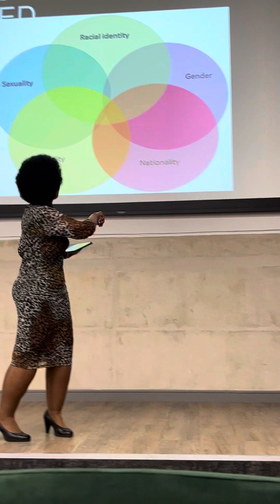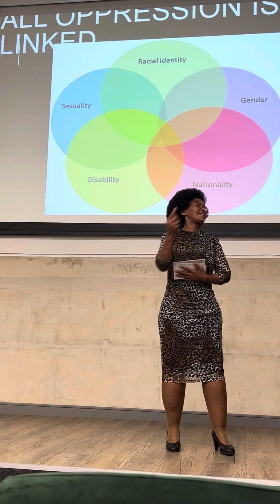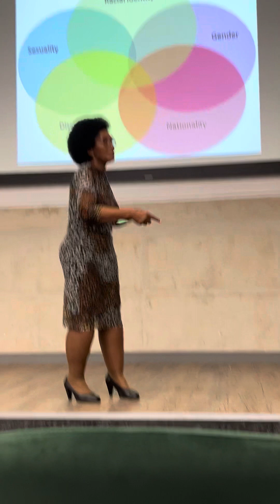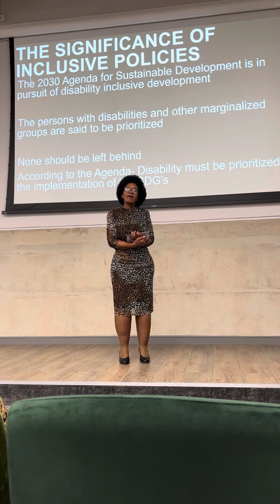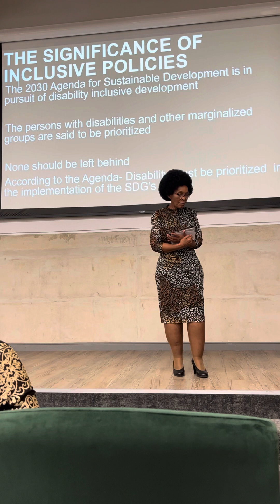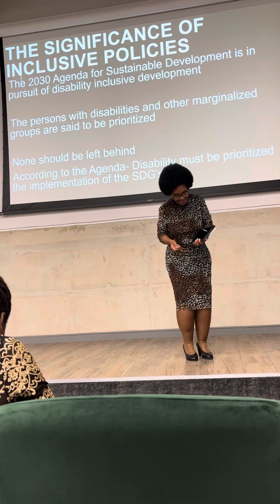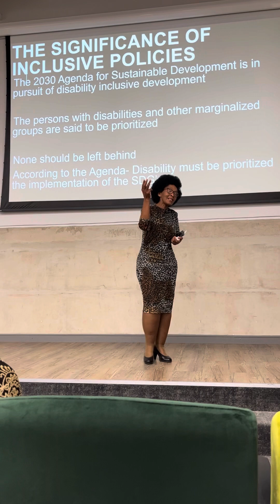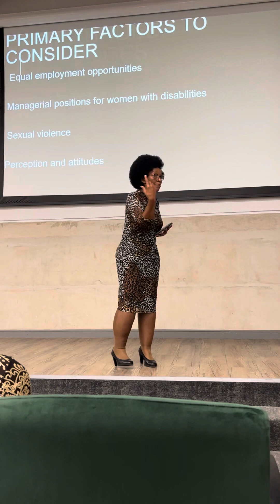Mbali Ngcamu spoke on resilience.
Mbali Ngcamu shared her interesting journey on how she made it regardless of her disability.